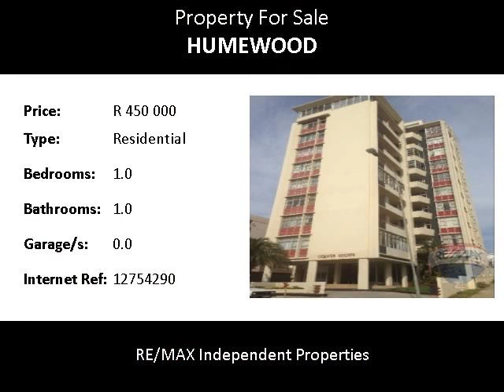1.0 Bedroom Residential For Sale in Humewood, Port Elizabeth, South Africa for ZAR R 450 000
Bedrooms: 1.0
Bathrooms: 1.0
Garages: 0.0
Price: R 450 000

Property Description:

Bargain!
Perfected for rental for student
this unit offers a spacious lounge/dining ,1 bedroom,bathroom and fully fitted kitchen
all the furniture is included in the sale